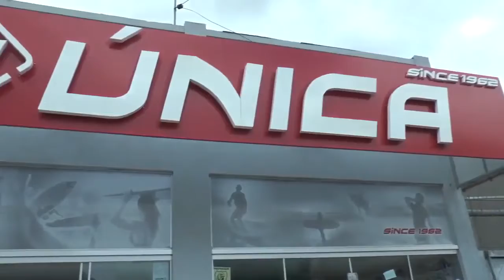LAGOA MAIS - Direto de Brasília: Frente Parlamentar que vai concluir a duplicação da BR-116.